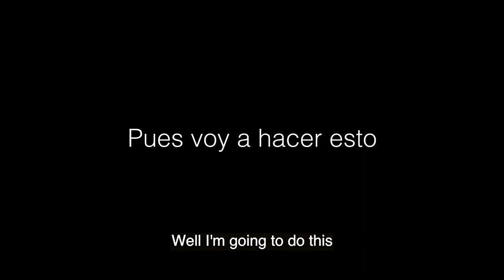Pues voy a hacer esto / Well I'm going to do this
Conversación entre Nathalie Prados Pelet y Verónica Pérez Karleson sobre sus procesos artísticos, inspiración y el amor que comparten por el color.
Conversation between Nathalie Prados Pelet and Verónica Pérez Karleson about their artistic processes, inspiration, and the love they share for color.